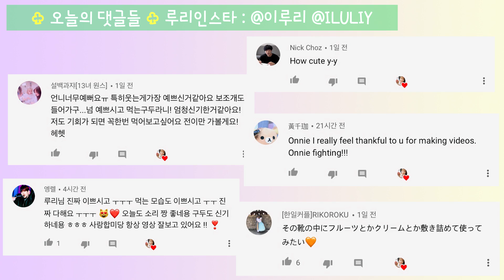거대 납작 두부면! 신전떡볶이, 신전 크림 치즈볼, 닭발 리얼사운드♬ 새로 나온 치즈볼 먹방 Giant noodles Tteokbokki トッポギ (ENG/JP SUB) [이루리]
엄청나게 거대한 납작 두부면😱❤

오늘은 제가 거대한 두부면을 준비해서

신전 떡볶이소스에 버무려서 함께 먹어봤어요!

그리고 새롭게 출시된건지 신전떡볶이에서
크림치즈볼이 있길래 함께 준비해봤습니다!

그리고 엄마가 사오신 홈플러스 닭발도
몇개 준비해봤구요 ㅋ_ㅋ

알차고 행복하고 맛있는 식사였습니다!!

그럼 오늘도 행복하게 처음부터 끝까지
시청해주세요❤🐥💛
Amazingly giant, flat tofu noodles😱❤

Today I brought giant tofu noodles

and eat it with Sinjeon Tteokbokki sauce!

And I guess SinjeonTteokbokki newly released

cream cheese ball, so I brought it too!

And I brought some Chicken feet that

my mom bought from Homeplus ㅋ_ㅋ

It was a substantial, happy, and great meal!!

Then please watch this video with joy

とても巨大な平たい豆腐麺 😱❤️

今日は巨大な豆腐麺を用意して

シンジョントッポギソースを混ぜて一緒に食べて見ました!

それから新しく発売されたのかシンジョントッポギに
クリームチーズボールがあったので一緒に用意してみました!

それからお母さんが買ってきたホームプラスの鶏の足も
いくつか用意しました ㅋ_ㅋ

充実し幸せな美味しい食事になりました!!

それで今日も幸せに最初から最後まで